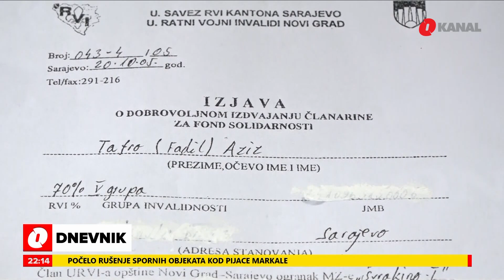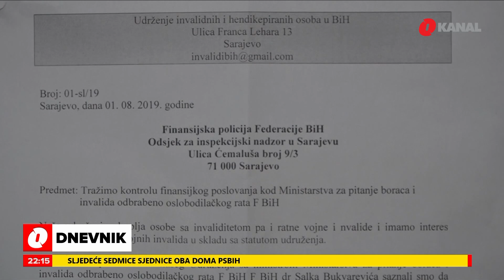Bura među boračkom populacijom: Ko to skida 2 KM od invalidnine?